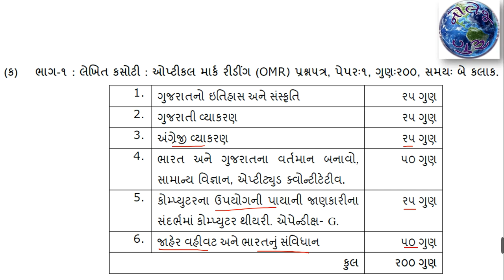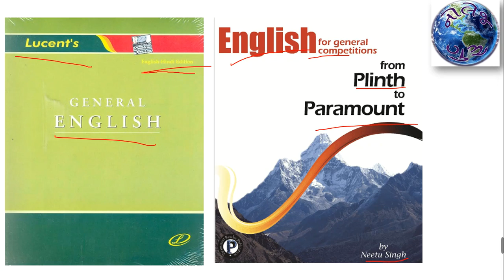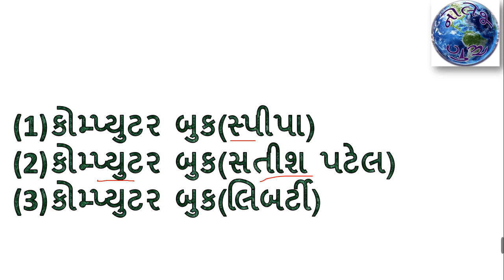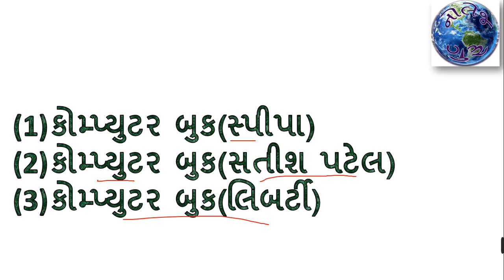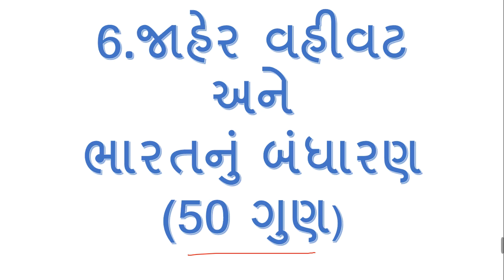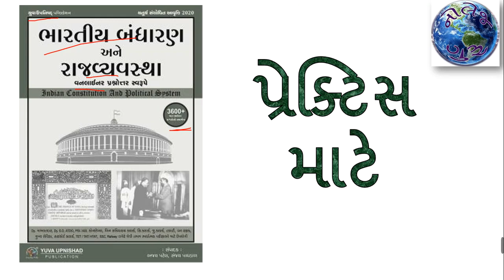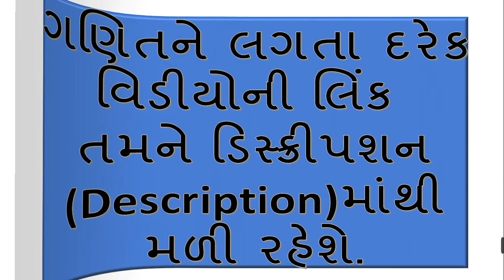બિન સચિવાલય ક્લાર્કમાંં 150+ ગુણ કેવી રીતે મેળવવા?‌ ભાગ-2_how to get 150+ in bin sachivalay clerk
4.અંગ્રેજી વ્યાકરણ(25 ગુણ)

5.કોમ્પ્યુટરના ઉપયોગની પાયાની જાણકારી(25 ગુણ)

6.જાહેર વહીવટ અને ભારતીય બંધારણ(50 ગુણ)

=ભારતીય બંધારણ (યુવા ઉપનિષદ)

પરીક્ષામાં પૂછાયેલા પ્રશ્નો(18000 પ્રશ્નો,વલ્ડ ઇન બોક્ષ)

ગણિત સમજવાના પાયાના વિડીયો:-